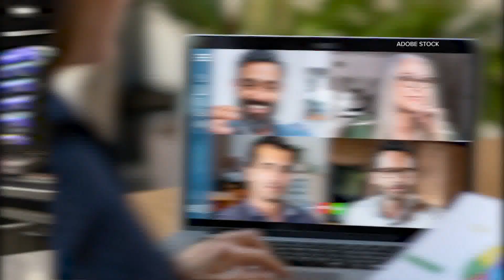New studies show that working from home helped boost the national economy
According to research from Bloomberg, the large number of people working from their homes has increased work productivity in the U.S. significantly.